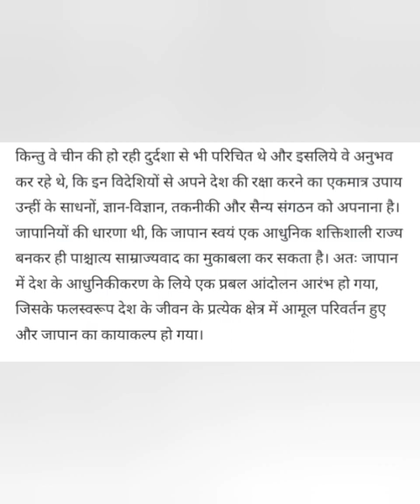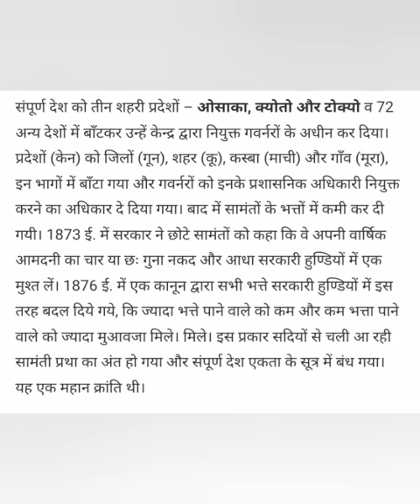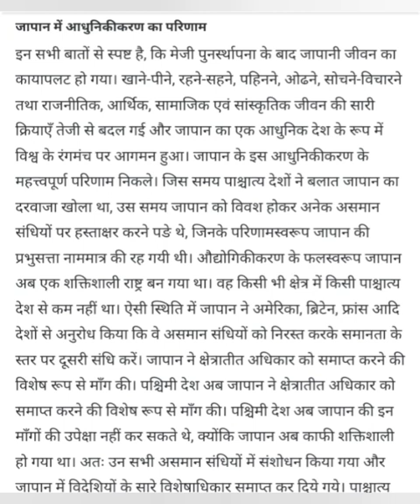Japan me Adhunikikaran Semester5 Core12 Historyhons#bbmku